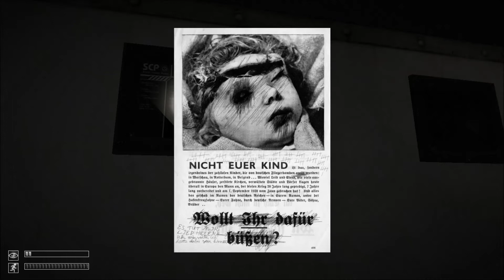SCP Containment Breach Series 2 - Part 4: Nazi!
So the Second World War meets the world of SCP... a truly terrifying combination.